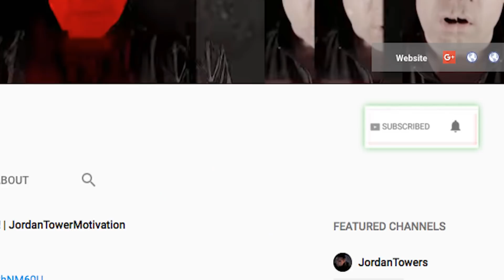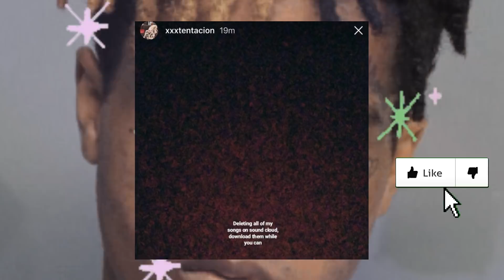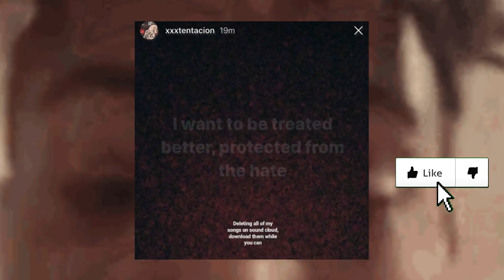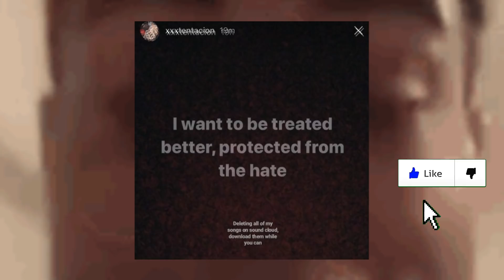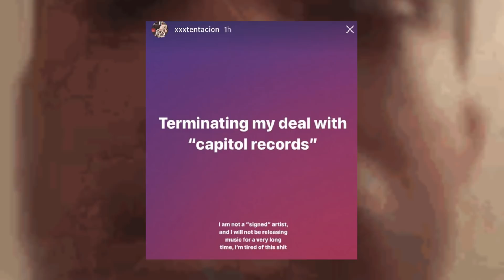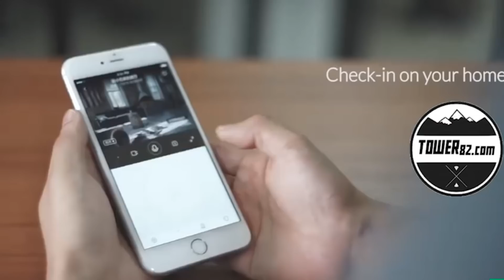XXXTENTACION BEGS Ski Mask the Slump God To Be His Friend Again But He Wisely Distances Himself